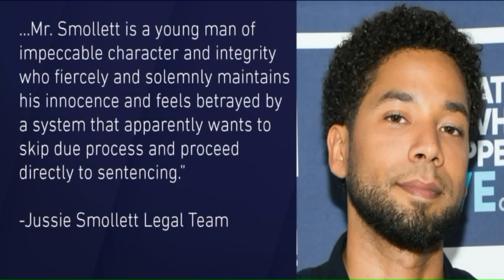Jussie Smollett cut from final `Empire` episodes of season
Actor Jussie Smollett`s character on "Empire" will be removed from the final two episodes of this season in the wake of his arrest on charges that he staged a racist, anti-gay attack on himself last month in downtown Chicago, producers of the Fox TV show announced Friday.